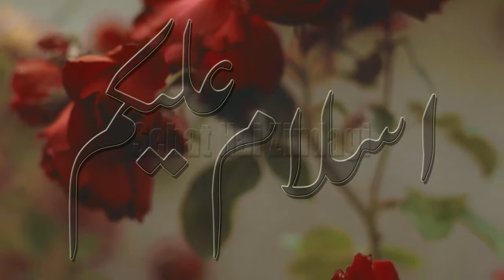Awaz Ka Ilaj | How To Increase Your Voice | Awaaz Kholne Ka Nuskha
Aaj ki iss video main apko Dheemi avaz ko zyada karne Ka Zaberdast totka inshallah ap ko fida ho ga ap yah video sari dekhain. Umeed krta hun yeh video apko pasand aye gi. Plz Video ko lazmi end tak dakhain.
Thanks...